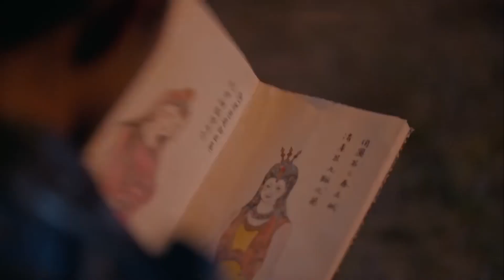刁蠻公主終於溫柔了一回，貼心安慰失戀的疾沖，陪他看星星看月亮！ep46-2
【剧情介绍】LDX
 该剧讲述了奎州城郡主摘星与生长于狼群中的少年狼仔相识，错别八年后相遇，两人为爱力战天命的故事。

【主演】
王大陆  Wang Dalu
李沁    Liqin  (海上繁花女主   Tears In Heaven's woman)
                     (如懿传  寒香见  Ruyi's Royal Love in the Palace）
                   （斗破苍穹女主 Battle Through the Heaven's woman ）
                  （爱上特种兵女主 My Dear Guardian's woman )
肖战   Xiaozhan  （余生请多指教男主  The Oath of Love's man）
                            (陈情令男主  The Untamed's man)
                            （玉骨遥男主  The Longest Promise's man ）

【播放列表】
天狼星夫妇携手为爱力战天命: